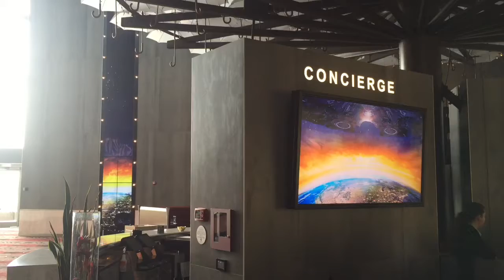"Independence Day: Resurgence" Lobby Takeover at Harkins Theaters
Edwards Technologies, Inc. recently worked with Harkins Theaters to showcase a lobby takeover by the new movie "Independence Day: Resurgence" at their Camelview at Fashion Square location in Scottsdale, AZ. ETI is also working on a similar showcase for another major blockbuster coming out soon!